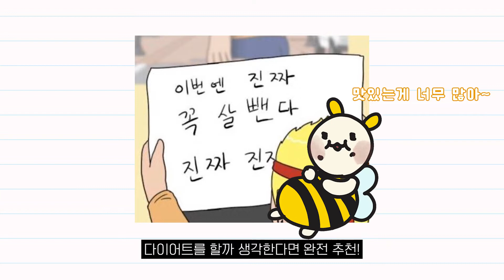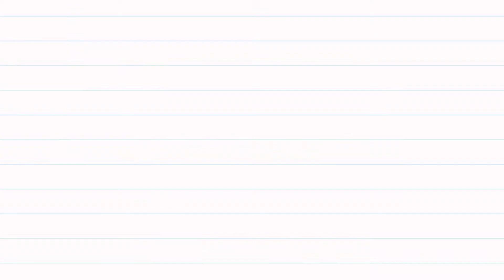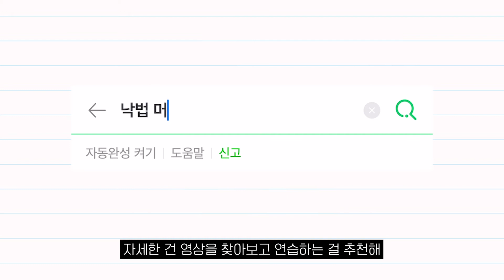살빼는데 이거만한 운동 없다고?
여름인데 살 뺄 생각 없어?

요정이는 클라이밍을 할까 고민중이야
런닝머신 뛰긴 싫은데 그거보다 효과좋은 운동이 있다고 하더라구

멋은 덤..😎